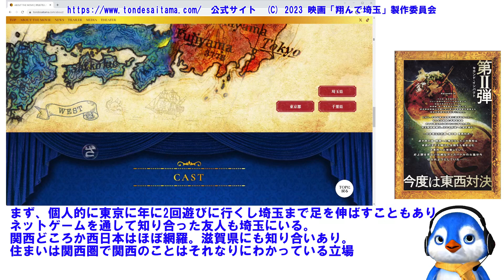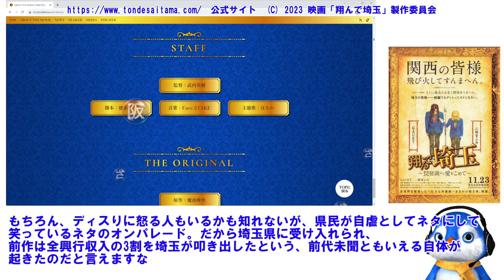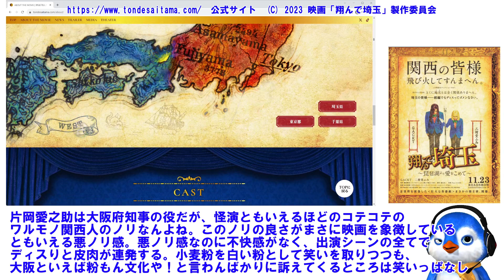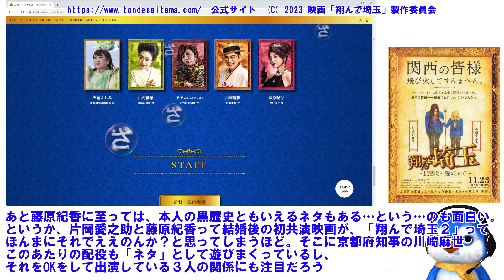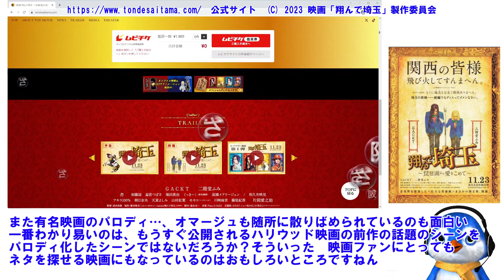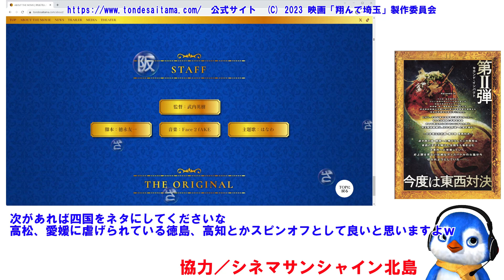２３年屈指の「愛すべきバカ映画」翔んで埼玉～琵琶湖より愛をこめて～ これはみんなで観てみんなで笑おう！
翔んで埼玉 ～琵琶湖より愛をこめて～

魔夜 峰央（まや みねお）の原作漫画の映画化第2段だが、2作めがあるとは思えなかっただけに、発表されただけで話題になった。

50代より上の人に魔夜 峰央（まや みねお）といえば「パタリロ！」の作者といえば知る人も多いだろう

とにかく埼玉をディスる…内容が逆におおウケしたのが前作ではあるが、
今作は関西に飛び火
大阪、京都、神戸を中心に、
滋賀、奈良、和歌山を中心に好感度ランキングアンダー40の地域を巻き込んだ壮大な物語………というか、
大スペクタクル茶番劇

監督／武内英樹
のだめカンタービレ 最終楽章 前編（09）
のだめカンタービレ 最終楽章 後編（10）総監督
テルマエ・ロマエ（12）
テルマエ・ロマエ２（14）
翔んで埼玉（19）

はたらく細胞（公開未定）

出演／
GACKT
二階堂ふみ
杏

片岡愛之助
藤原紀香
川﨑麻世

和久井映見
アキラ100%
朝日奈央

公式からのネタバレはお控えください…というポストもあったので、ネタバレは無いにしても、ネタバレの解釈は人によって振り幅あるので、ネタバレと感じた人はすいません。

埼玉県内の田舎道を熊谷に向かって走っているワゴン車。カーラジオから埼玉にまつわる都市伝説・第Ⅱ章が流れ始める

その昔、東京から蔑まれていた埼玉県人が、壮大な茶番劇の末に通行手形を撤廃し、関東に平和が訪れた。埼玉解放戦線を率いる麻実麗（ＧＡＣＫＴ）と壇ノ浦百美（二階堂ふみ）は、さらなる平和を求めて日本埼玉化計画を推し進めていたが、埼玉県人は横の繋がりが薄いという問題が浮上する。

麗は埼玉県人の心を１つにするために、越谷に海を作る無謀な計画を打ち立て、和歌山県の白浜を目指して解放戦線のメンバーとともに大海原に出るが、嵐に巻き込まれて難破。麗は独り和歌山の海岸に漂着する。そこで麗は、滋賀解放戦線の桔梗魁（杏）と運命的な出逢いを果たす。

当時の関西は、大阪府知事（片岡愛之助）、その妻の神戸市長（藤原紀香）、京都市長（川﨑麻世）らの支配下にあり、滋賀県人、和歌山県人、奈良県人らが非人道的な扱いを受けていた。白浜も大阪人のためのリゾート地になっており、通行手形のない者は入ることができず、そこには和歌山解放戦線のリーダーである姫君が囚われていた。

桔梗と麗は大阪府知事の計画を知り、阻止するために和歌山、奈良、滋賀の共同戦線を計画する。
果たして計画阻止の手立てはあるのか？

まず、個人的なポジションでいうと、
東京に年に2回ほど遊びに行き、埼玉まで足を伸ばすこともあります
ネットゲームを通して知り合った友人も埼玉にいます

関西どころか西日本はほぼ網羅して足を運んでます
滋賀県は3年ほどスキーで遊びに行ったこともある程度…とはいえ、滋賀県にも知り合いはいます
大阪、京都、神戸はデート圏内だった時期もあるのはもちろんだが、関西圏ではないものの関西のことはそれなりにわかっている

という立場からして

そういった自分からしてこの映画は

どえらいもん作ってくれましたなぁ
最高におもろいですやん

PR展開その他で、ディスり…という言葉が使われているが
個人的に言わせてもらったら
各県民の自虐ネタ
ですねん

もちろん、ディスりに怒る人もいるかも知れないが、県民が自虐としてネタにして笑っているネタのオンパレード
だから埼玉県に受け入れられ、前作は全興行収入の3割を埼玉が叩き出したという、前代未聞ともいえる自体が起きたのだと言えますな

今回の滋賀県、奈良県、和歌山県のディスりも自虐ネタでもある。
それを真剣に受け止めて怒るのではなく、ネタとして笑いにすればこれほど面白い映画はないねん

大阪の
「知らんけど」
を始めとした大阪ネタは鉄板的ですわ

まさに鉄板の上で、なんでも入れ込んで焼いたお好み焼きのように、関西ネタのお笑いのトッピング全部のせ
みたいな笑いのオンパレード

もっと吉本新喜劇的な笑いが盛り込まれているかと思ってたけど、全編通して大阪を中心に関西をネタにしまくりの「アホくさいディフォルメお笑い映画」になっていますねん

それを、ガックン（GAKTO）や杏ちゃん。片岡愛之助や藤原紀香が真剣に演技をしてるところに
ギャップによる笑いも含めて巻き込む、くだらないことに全力で振り切ってる作品

片岡愛之助は大阪府知事の役だが、怪演ともいえるほどのコテコテのワルモノ関西人のノリなんよね
このノリの良さがまさに映画を象徴しているともいえる悪ノリ感。
悪ノリ感なのに不快感がなく、出演シーンの全てでディスりと皮肉が連発する
小麦粉を白い粉として笑いを取りつつも、大阪といえば粉もん文化や！と言わんばかりに訴えてくるところは笑いっぱなしになるねんな

あと藤原紀香に至っては、本人の黒歴史ともいえるネタもある…という…のも面白い。

というか、片岡愛之助と藤原紀香って結婚後の初共演映画が、「翔んで埼玉２」ってほんまにそれでええのんか？と思ってしまうほど
そこに京都府知事の川崎麻世である
このあたりの配役も「ネタ」として遊びまくっているし、それをOKをして出演している３人の関係にも注目だろう

笑いっぱなし…というか、笑みが溢れる映画といえるこの映画、
もちろん前作でもあった、各県の有名人出し合い合戦もかなり笑いのポイント
さらにこの映画はフジテレビ系の制作ではあるが、他局の映像が使われるという…これもディスりではあるかもしれないが、ネタとして取り入れていることと映像を提供したテレビ局の器の広さ…というか、翔んで埼玉という映画の面白さがあってこそだと言えますな

また有名映画のパロディ…、オマージュも随所に散りばめられているのも面白い
一番わかり易いのは、もうすぐ公開されるハリウッド映画の前作の話題のシーンをパロディ化したシーンではないだろうか？
そういった　映画ファンにとってもネタを探せる映画にもなっているのはおもしろいところですねん

何度も言いますが
全編通してディスりネタがあります
が、さっきも言った通り、各県民が自虐ネタとしても笑いにしている内容がほとんど

くだらなさ全開なの「アホくさいディフォルメお笑い映画」は　楽しんだもん勝ちです
こういった映画はみんなで笑ってみるのが楽しいもの！
劇場で大いに声を出して笑いましょう！

心の底から、2023年屈指の愛すべきバカ映画　といえる作品

次があれば四国をネタにしてくださいな
高松、愛媛に虐げられている徳島、高知とかスピンオフとして良いと思いますよｗ